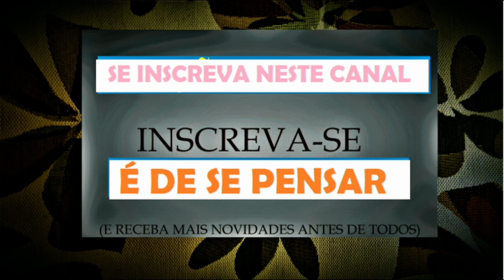PARA ONDE IREMOS TODOS NÓS É DE SE PENSAR É DE